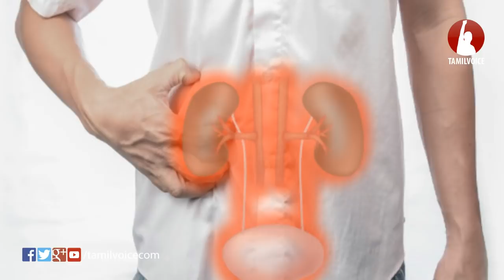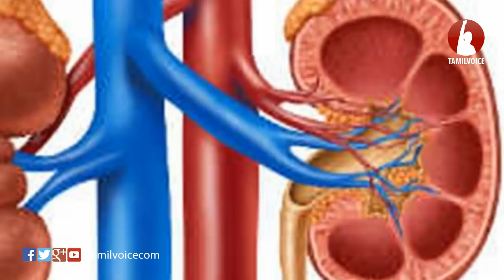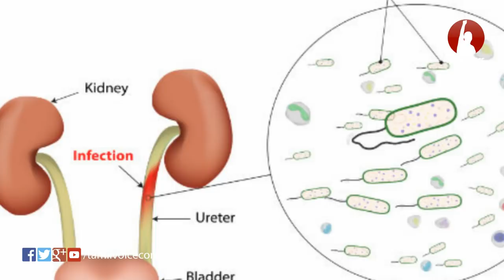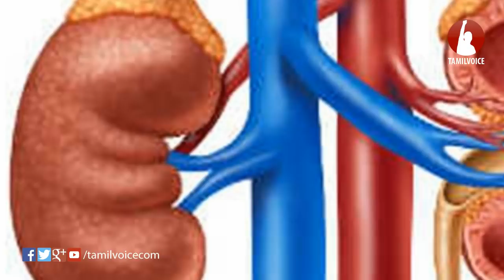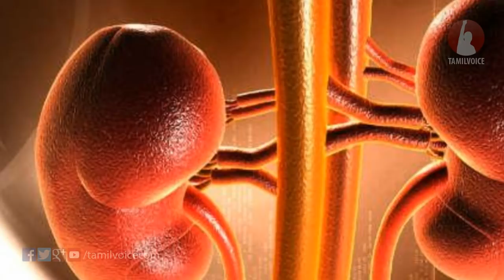கருணாநிதிக்கு இந்த பிரச்னையால தான் தொற்று வந்ததா? நமக்கு வந்தா எப்படி சமாளிக்கலாம்? - Tamil Voice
Hydronephrosis: Causes, Symptoms, Diagnosis & Treatment
கருணாநிதிக்கு இந்த பிரச்னையால தான் தொற்று வந்ததா? நமக்கு வந்தா எப்படி சமாளிக்கலாம்?